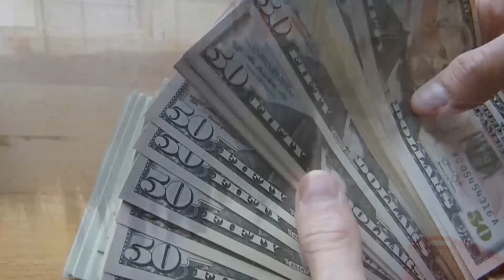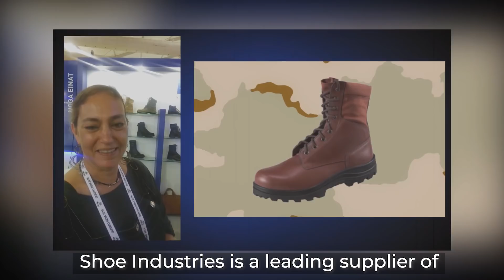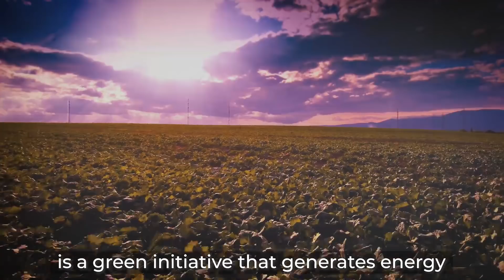Interesting Things Exported By India | Braintastic Investigates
Exporting of goods helps a country in strengthening the economy and increasing the GDP. Understandably, there are a number of things India exports to the countries across the world. However, some of the things that India exports out are rather intriguing and one might find them even bizarre.

If you like the video, please share it so that your friends and family can also enjoy it.